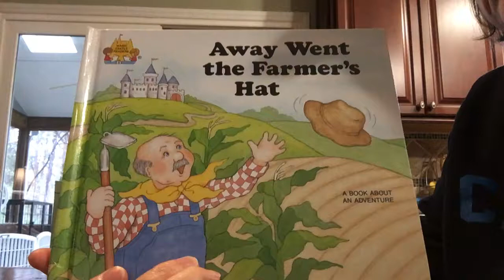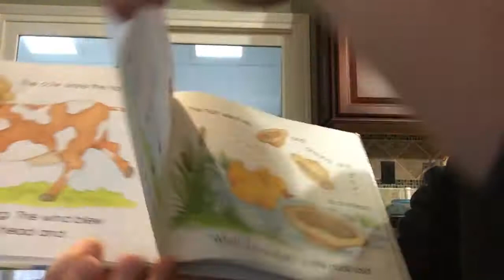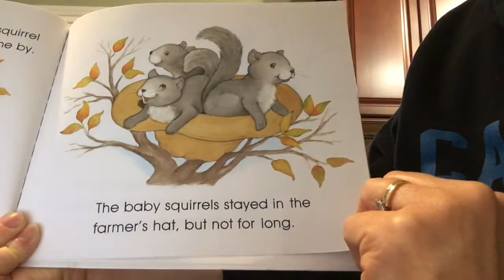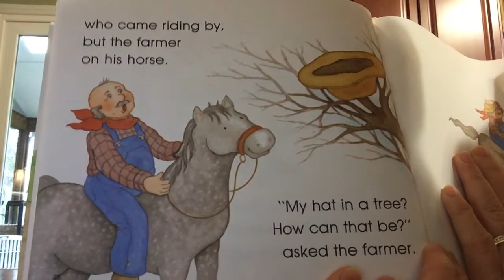Away Went the Farmer’s Hat